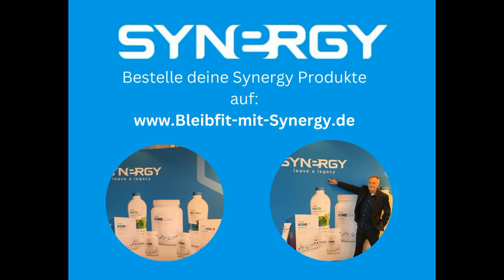Darmreinigung Kur zuhause.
Darmreinigung Kur zuhause. Warum Darmreinigung?

Das Mikrobiom leidet aufgrund von Umweltgiften, nährstoffarmen
Lebensmitteln und einem stressigen, bewegungsarmen Lebensstil.

Dies führt zu einem ungesunden Gleichgewicht von guten und schlechten
Bakterien, welches letztlich jedes Körpersystem beeinflusst.
Das Purify-Kit enthält einen Wochenvorrat an klinisch entwickelten
Nahrungsmitteln für das Mikrobiom. Nutzen Sie diese sorgfältig
hergestellten Nahrungsergänzungsmittel und halten Sie sich an die
Ernährungsrichtlinien, wenn Sie sich auf den Weg zu Elite Health
machen.